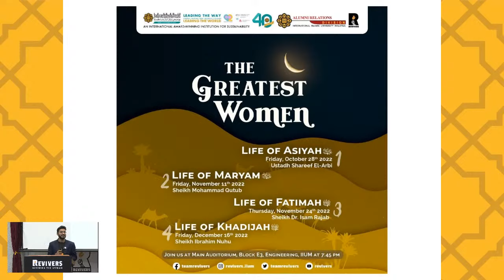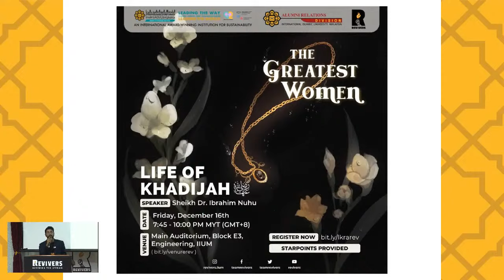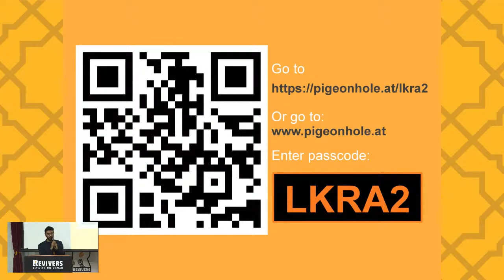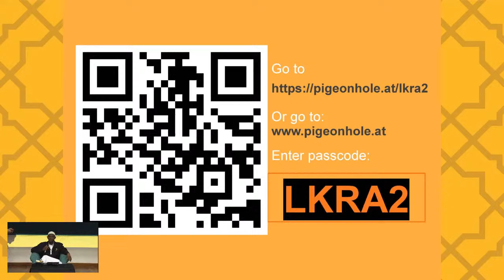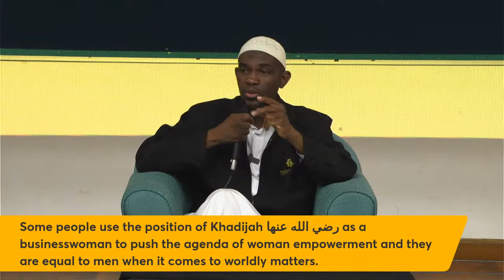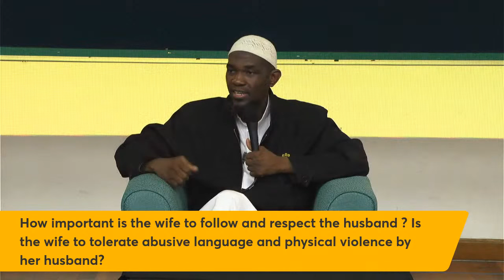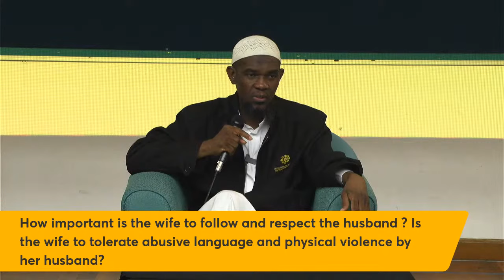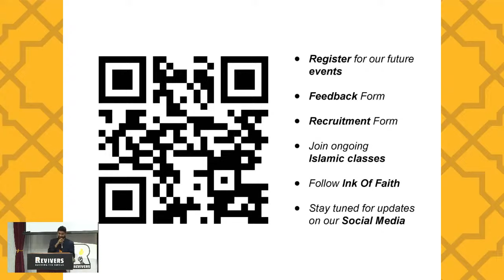The Life of Khadijah رضي اللّه عنھا | The Greatest Women | Sheikh Ibrahim Nuhu | Revivers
💌 She was the daughter of Khuwaylid; the one honoured with Allah’s Salam from above the Seven Heavens. The one who stood by her husband (ﷺ) and comforted him when everyone else had forsaken him.

💌 Join us to learn about the woman; the love of whom had been nurtured in Prophet’s (ﷺ) heart by Allah Himself, رضی اللہ عنھا.

Share this with all those whom you love!

Sheikh Ibrahim Nuhu was born and raised in Nigeria. He enjoys being around children which is why he started off as a primary School headmaster at Raudatul Qur’an School in Zaria Kaduna in Nigeria. He was then accepted into the International Islamic University, Madinah. He graduated from the Kulliyyah of Shariah at the top of his class with his Bachelors in Shariah and Islamic Studies. He then followed that up with a Postgraduate Diploma (first class of honours) in Islamic Law and Islamic Political Science from the same university only to pursue and complete his Masters and PhD in Shariah and Civil Laws at the International Islamic University Malaysia. In his spare time, Sheikh Ibrahim allots a lot of his free time, and many times sacrifices his own family time, to cater to the religious needs of Muslim student bodies in Universities all over Malaysia, delivering hundreds of Islamic lectures and Dawah programs for those Muslim students in predominantly non-Muslim Universities who hardly ever have a Student of Knowledge visit them. With his deep knowledge coupled with extreme humility, Sheikh Ibrahim has significantly single handedly developed Islam in the lives of hundreds if not thousands of young Muslim students. Currently he is the Director and Founder of An-Nadaa Educational Foundation which is working to alleviate the difficulties and fulfill the needs of poor Muslims in Nigeria and elevate them with education.